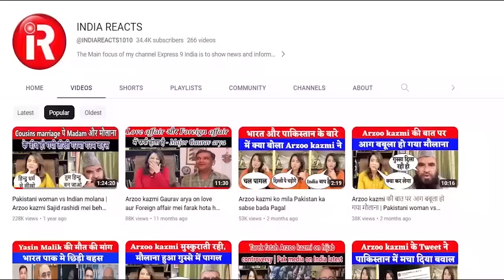Arzoo kazmi in conversation with Nazia khan | Muslim Girls funny debate | Pak media on India latest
Welcome to You tube channel of India Reacts. This is an Indian YouTube Channel which brings news related to politics and the world media.